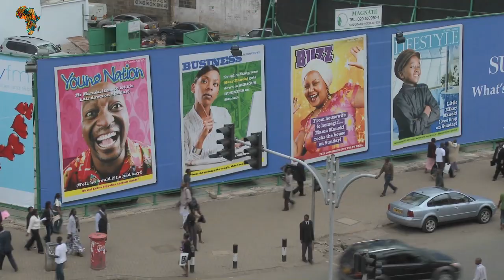Nairobi VS Lagos. Detailed Comparison Of Development, Cost Of Living, Food, Livability And Weather.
Nairobi is Kenya's capital city. It is located in the highlands of the country's south-central region, at an elevation of around 5,500 feet (1,680 metres). The city is located 300 miles (480 kilometers) northwest of Mombasa, Kenya's largest Indian Ocean port. The city began as a colonial railway colony in the late 1890s, taking its name from a Maasai water well known as Enkare Nairobi. The British colonial capital of Ukamba province was moved from Machakos to the location when the railhead arrived in 1899, and Nairobi became the capital of the British East Africa Protectorate in 1905. Lagos, on the other hand, is Nigeria's largest city, stretching inland over the Lagos Lagoon from the Gulf of Guinea. The financial core of the city, Victoria Island, is known for its beach resorts, boutiques, and nightlife. The National Museum Lagos, located on Lagos Island to the north, houses cultural relics and handicrafts. Freedom Park, which was formerly a colonial-era prison but is now a prominent site for concerts and other events, is close by. These two cities are large capital cities with bright development prospects. We'll compare and contrast both cities in terms of development, food, cost of living, livability, and weather. Thank you for taking part in Africa Reloaded.